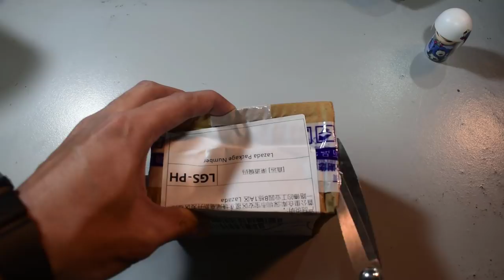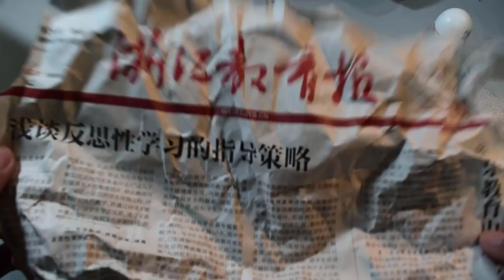Luminous G50 copper flap Compass Unboxing Review How to Use a Compass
This is the Unboxing Review of Luminous G50 copper flap compass and How to use a Compass.
🛒 Shopping here at Great Prices Lazada PH 🛒

🌎🌎🌎 Flash Deals Global Buyer 🌎🌎🌎

💼 For PR gifts, product reviews or any business stuff.